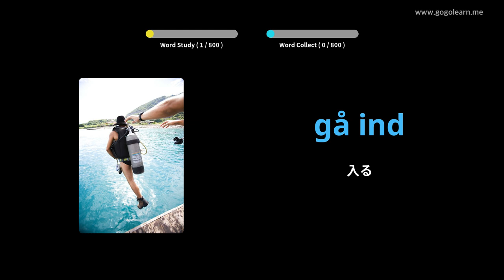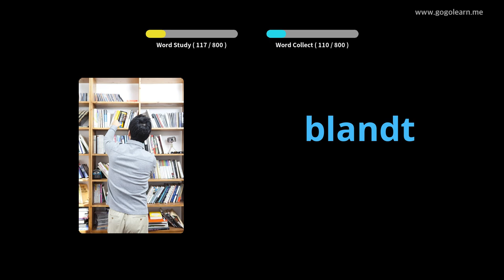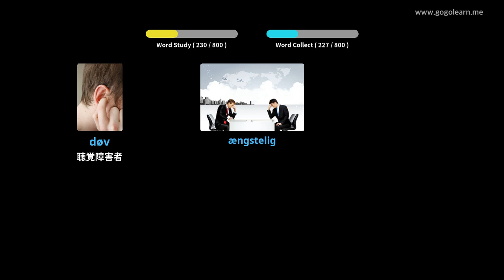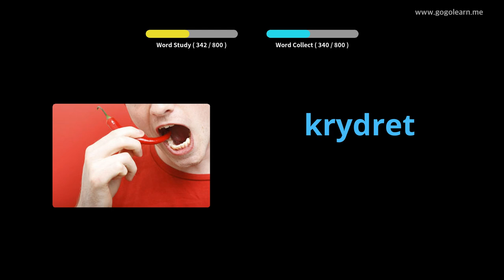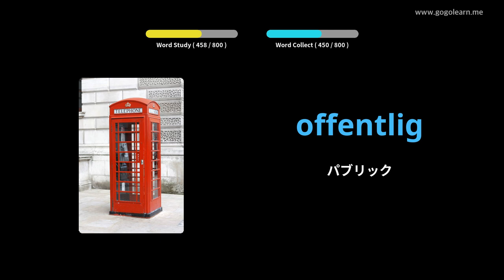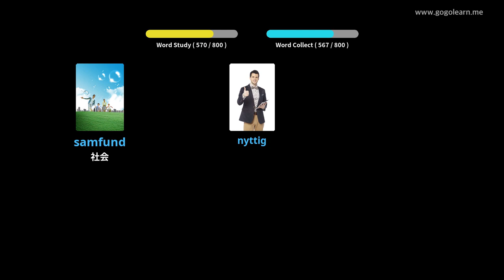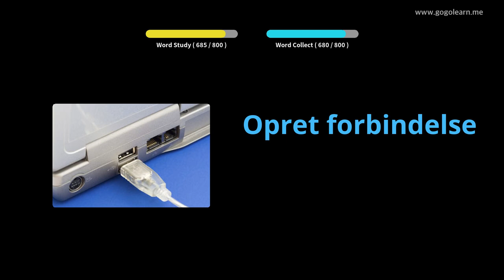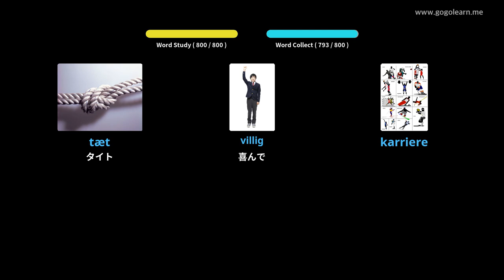写真を通してデンマーク語を学ぶ|デンマーク語の語彙寝ながら聞く | Golearn